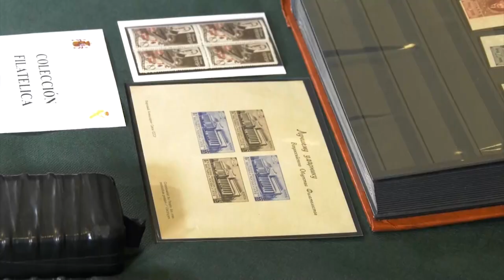Desarticulada banda especializada en robar a refugiados ucranianos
Nueve hombres y una mujer de nacionalidad ucraniana y rusa han sido detenidas en Torrevieja por formar parte, presuntamente, de una banda especializada en robar a refugiados que han huido de la guerra en Ucrania que han traído consigo todos sus ahorros y pertenencias de valor.